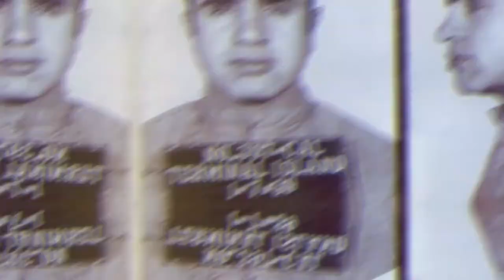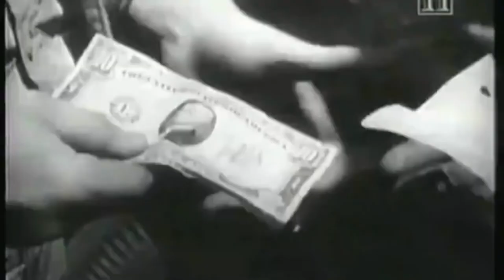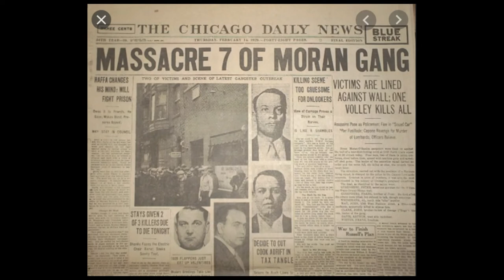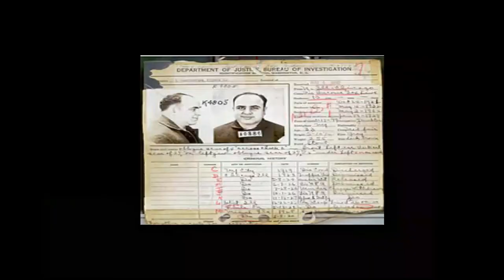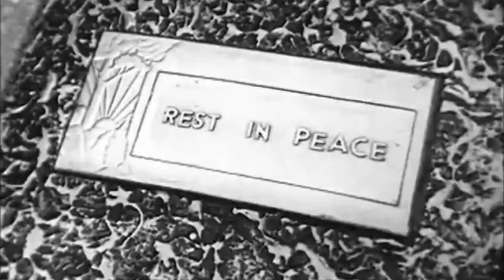Al Capone (Scarface) The Most Feared Mafia Boss in USA's History.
Born in 1899 in Brooklyn, New York, to poor immigrant parents, Al Capone Scarface went on to become the most infamous gangster in American history. In 1920 during the height of Prohibition, Capone’s multi-million dollar Chicago operation in bootlegging, prostitution and gambling dominated the organized crime scene.